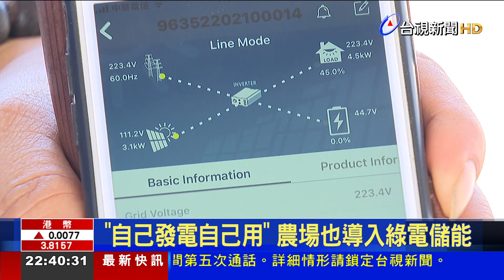"自己發電自己用" 農場也導入綠電儲能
最近停電事件頻傳，加上全台高溫，用電量屢創新高，有些農場擔心缺電影響農作，於是自己種電自己用，在楊梅的魚菜共生農場，水循環跟增氧機必須24小時不斷電，他們架設28片太陽能板，平均電費省一半，另外新屋的農民因為被分類在常停電地區，靠自己發電就不怕被停電。